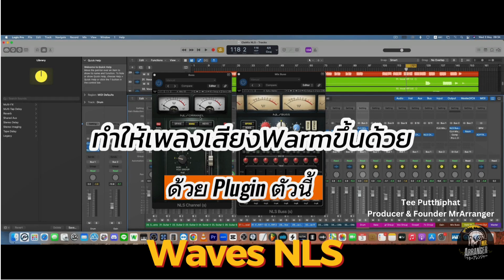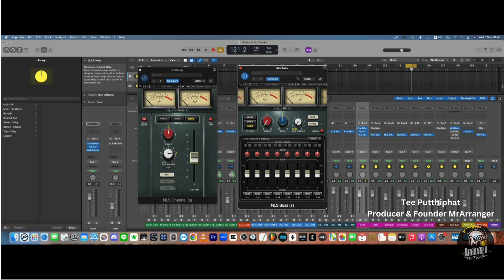วิธีมิกซ์เพลง ให้ได้เสียง Warm ขึ้นทันใจ ด้วยปลั๊กอินตัวเด็ด!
อยากเรียนรู้เรื่องอะไร พิมพ์บอกกันไว้ได้นะครับ
🔊 มิกซ์มาสเตอร์เพลงออกมาเสียงดีเหมือนมืออาชีพ 🎧 ไม่ว่าจะเป็นมือใหม่หรือคนที่มีประสบการณ์🎓คอร์สนี้จะพาคุณสู่ความสำเร็จในการมิกซ์เพลง ด้วยเทคนิคลับและเคล็ดลับที่ไม่เคยมีใครบอก จากผู้เชี่ยวชาญในวงการ!

คอร์สเรียนออนไลน์
สอนทฤษฎีดนตรีสำหรับทำเพลง

ติดตามเราผ่านช่องทางอื่นๆ ได้ดังนี้ :
สถานที่เรียนรู้เทคโนโลยีดนตรี ที่มีหลักสูตรครอบคลุมมากที่สุดในไทย
จากมือใหม่สู่มือโปร เราช่วยคุณได้!

ติดตามข่าวสารและโปรโมชั่นพิเศษก่อนใครที่
Line@ : @arranger
รับผลิต Mix&Masterเสียง,ทำเพลง,ทำเพลงประโฆษณา,ทำเพลงลงTiokTok,
รับทำเพลงด้านMusicProductionแบบครบวงจร : เบอร์โทร 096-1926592